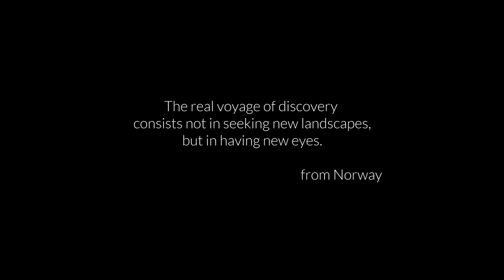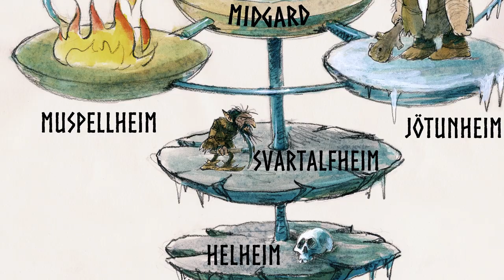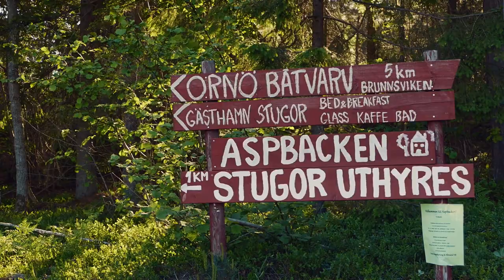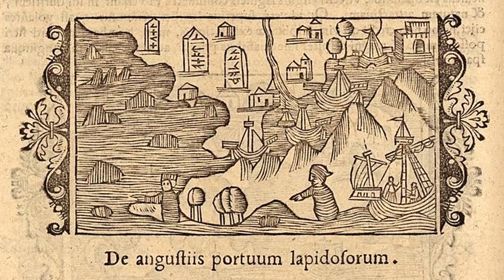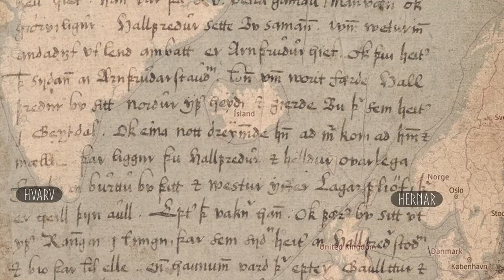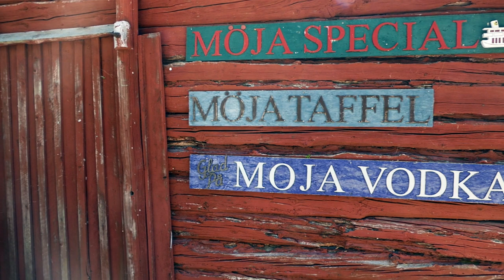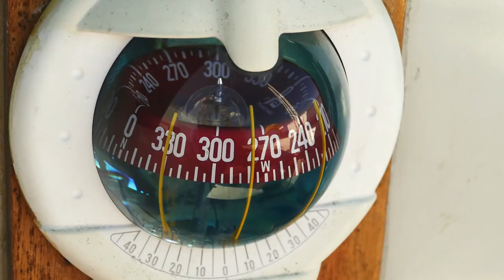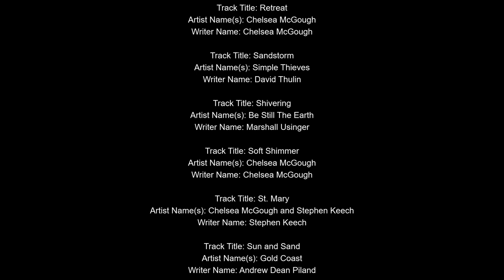Full movie - "Skärgård" - The Viking Route #2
Adventure meets history - The journey continues!

In „Skärgård“ I continue to follow an old route through Scandinavia’s gorgeous nature alone on his sailboat. Part#2 of the docutainment trilogy "The Viking Route" is leading deep into the spectacular world of the Stockholm archipelago during summer, makes a stopover in the old Viking settlement of Birka in the lake Mälaren and ends on the Åland-Islands. The movie shows, beside the travel itself, the emotions of a long time-out and spotlights – as already in part #1 – the ingenious navigational methods and the epic mythology of the Vikings.

In the Danish National Archives, the description of this old sea route is kept like a treasure. By coincidence I got aware of this itinerary and curiosity kicked in. This document, written by monks in Latin script, is one of the oldest and exiting sources about navigating the Baltic sea. It mentions many places which together forming - mostly sheltered by skerries - a sea route along the east coast of Sweden, over the Åland-islands and Southern-Finland to Reval (todays Tallinn). This sailing route, already used by Vikings, the 40-year-old sailboat LA MER auctioned at eBay and a kayak are the ingredients this Baltic sea adventure through the dreamlike archipelagos of Scandinavia.

Length of movie: 73 minutes
Language: English
Subtitles: English